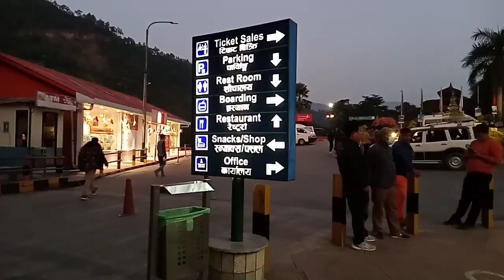Manakamana darshan part-2 || Gorkha Nepal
tq.🤗🤗🤗